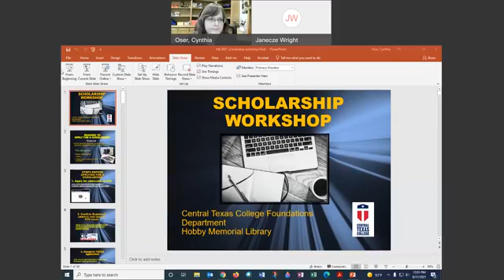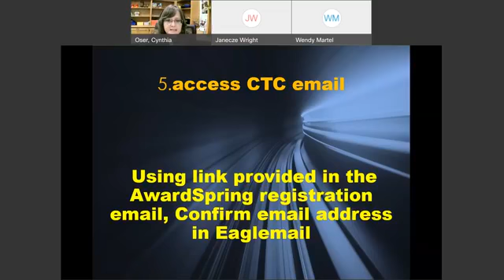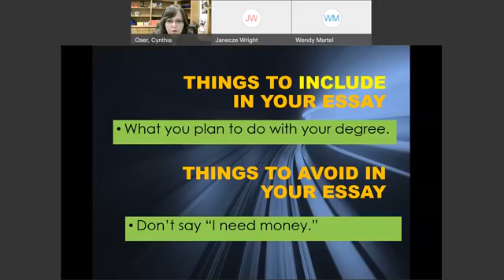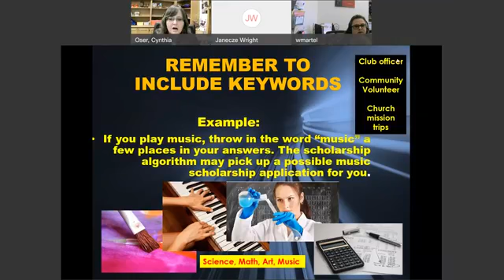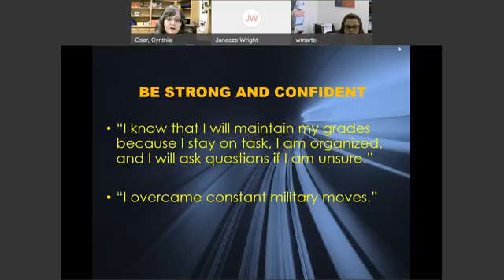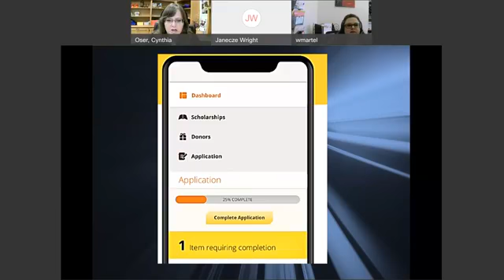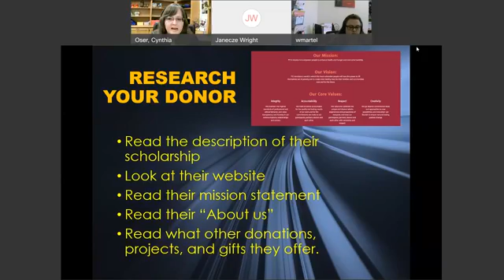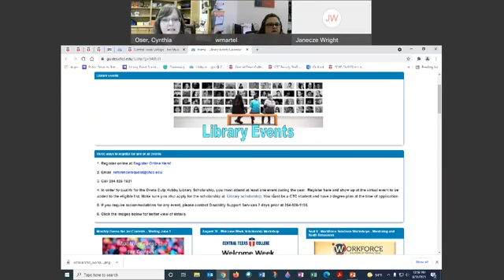CTC Scholarship Workshop